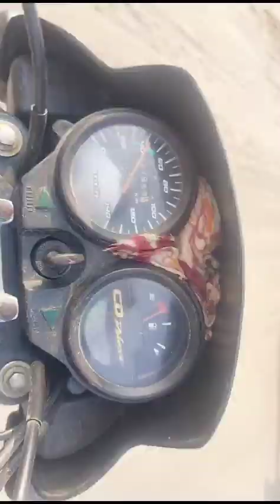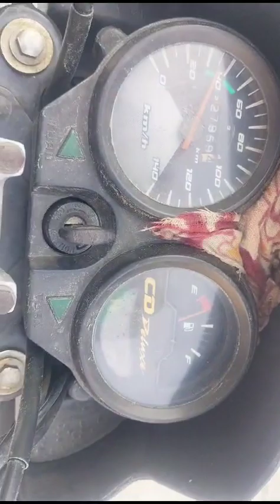@ajaychuadharygoon❤️jhotarace#2024 newvideo desigammaala plzlikesubcribemyvideo needsupport🙏